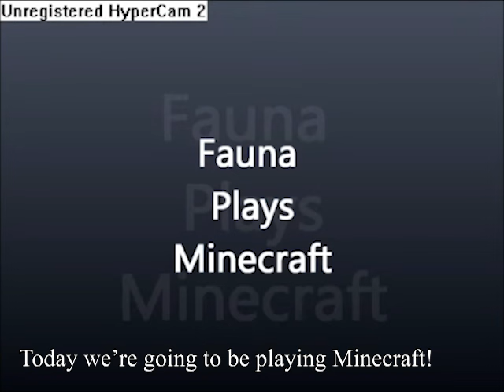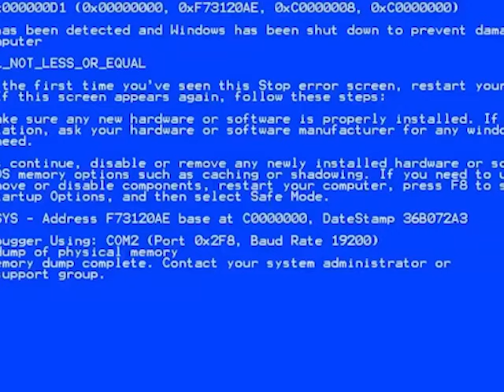I stole my mom's webcam so I could play Minecraft